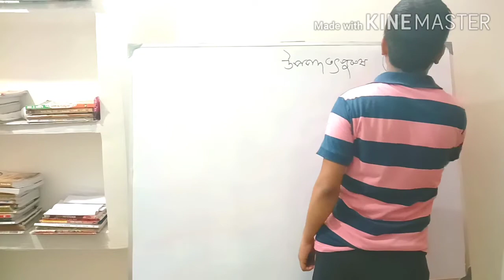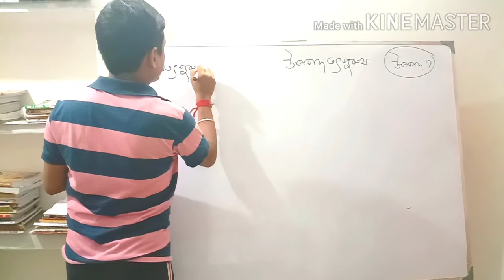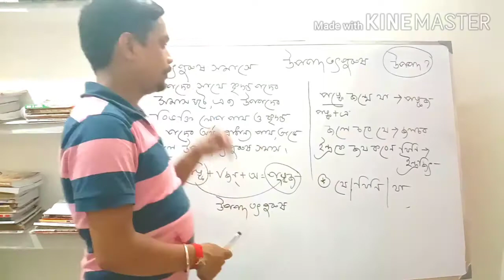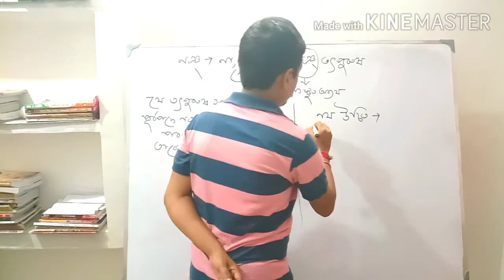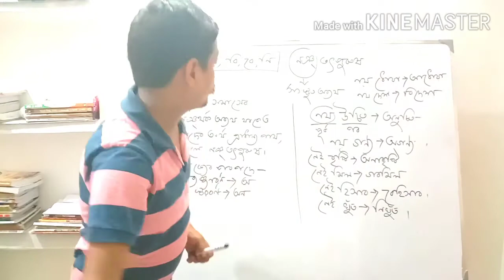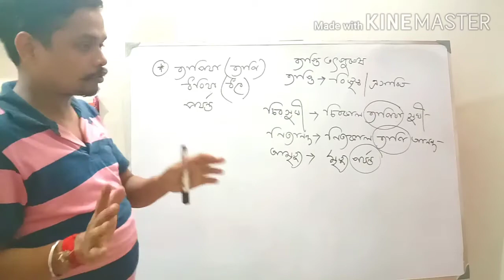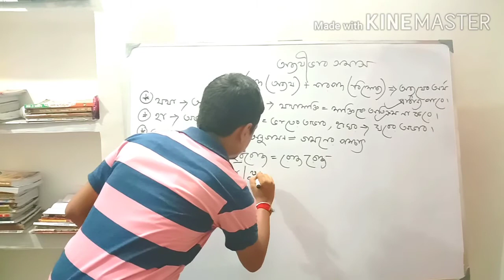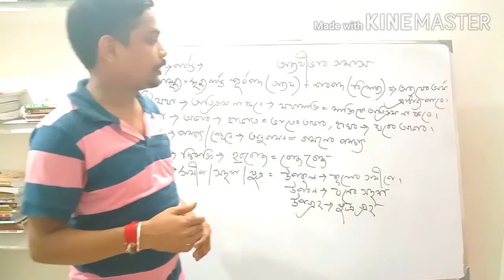সমাস ( উপপদ , নঞ ও ব্যাপ্তি তৎপুরুষ এবং অব্যয়ীভাব )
বাংলা ব্যাকরণ
অলোক মণ্ডল